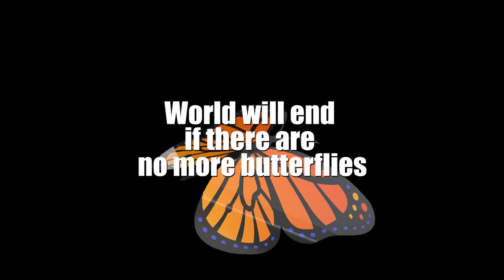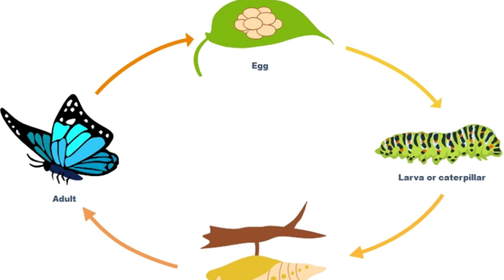Butterflies - The Earth Saviors - Documentary Fascinating Facts about Butterflies.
World will end if there are no more butterflies - Documentary World will end if there are no more butterflies - World will end if there are no more butterflies
Butterflies require a certain body temperature to fly. These cold-blooded animals cannot regulate their body temperature, so cooler weather can make butterflies immobile. This makes them unable to feed or flee from predators, which can quickly end their already short lifespan.
Some butterflies, like the monarch butterfly, migrate away from the cold. Monarch butterflies can migrate as far as 3000 miles in search of warmer weather. When the days are shorter, and the weather is cooler, Monarch butterflies leave their breeding grounds in North America and Canada and set out to the south, all the way to Central Mexico. These butterflies use the sun to travel on course. They also have a magnetic compass to help them move on cloudy days4.

Butterflies taste with their feet.
Butterflies typically eat nectar. But how do these creatures taste their food? Well, one of the fun facts about butterflies is that they use their feet as taste receptors. When a butterfly lands on a plant, it uses its feet to check if its food is edible, thanks to the chemoreceptors on its feet.
Butterflies can see colors invisible to the human eye.
One of the most fascinating facts about butterflies, is that they can perceive more colors than humans. Butterflies may not have eyes as sharp as the human eye. Still, these creatures have larger visual fields ,and can also distinguish ultraviolet colors that are invisible to the human eye. Butterflies also have some ultraviolet markings on their wings, to help them locate a potential mate.
Some butterflies may be poisonous.
Most adult butterflies are not poisonous. One way a butterfly defends itself from predators is to make itself unpalatable. Butterflies don't have any stingers or fangs to inject toxins into predators. Many butterfly species will store toxins in their bodies at the caterpillar stage.
The monarchs lay their eggs on the poisonous milkweed plant and feed on it, collecting toxins from it. Other species, like the Pipevine Snowtail and Red Lacewing, also feed on poisonous plants.
Butterflies perform tricks to avoid predators.
Butterflies rank low on the food chain, and are food sources for many hungry predators. To protect themselves from these predators, butterflies perform different tricks. Some butterflies can fold their wings, to blend into their environment, and become invisible to predators. Viceroy butterflies transform into monarch butterflies, mimicking their appearance to warn predators that they are toxic.
Butterflies are important pollinators.
Butterflies help to pollinate plants. Typically, butterflies move from one plant to another in search of nectar. Once the butterfly lands on a plant, it uses its long proboscis, which it uses to drink nectar from flowering plants. Butterflies feed on nectar from these plants and carry pollen to other plants. Most plants need pollinators like butterflies to reproduce.
Butterflies play a major role in increasing biodiversity.
Butterflies also play a major role in increasing biodiversity, and are good indicators of a healthy ecosystem. Climate changes can affect migratory patterns and butterfly temperatures. Loss of habitats can also increase predation and migration of butterflies.
Many ecologists study butterflies to determine the health of our ecosystem. Butterflies are also an important part of the food chain. They are food sources for animals like birds. Animals like birds, lizards, and spiders eat caterpillars.